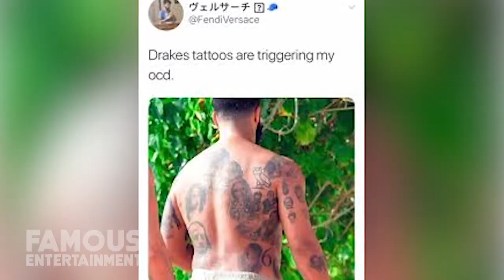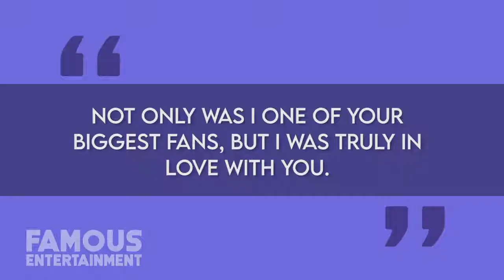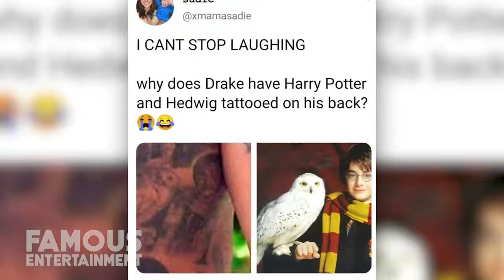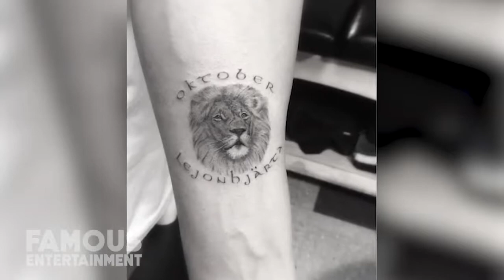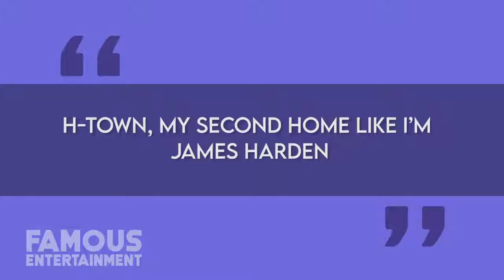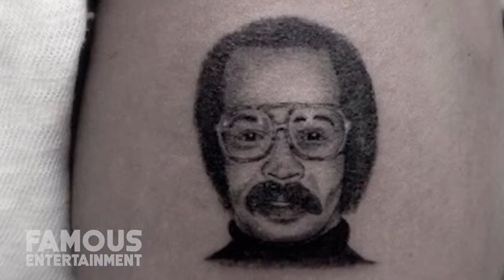Drake Tattoo Tour 2020 30 Tattoos Aaliyah, Rihanna, Lil Wayne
Drake | Tattoo Tour 2020 | 30 Tattoos ( Aaliyah, Rihanna, Lil Wayne & more )

By this point, I’m sure you’ve all heard the news -- Drake’s got a whole bunch of new tattoos and the internet’s having a field day with it. Needless to say, we’re all having a bit of fun at my man Aubrey’s expense, but if you take a closer look at the over THIRTY TATTOOS that Drake has had inked onto his body you’ll quickly figure out that they tell a story similar to his music... namely that Drake might have started from the bottom, but he’s never gonna forget the people that helped him make it to the top. While recently vacationing in Barbados, Drake was photographed shirtless on the beach and that’s what’s kicked off this entire conversation. And while a majority of his body art pays tribute to the people and artists that have helped him along his journey, he’s also got some extremely off-kilter and straight-up kooky designs on his body. It’s not a secret that Drake has built up quite the tattoo resume over the years and a majority of his work has been done by superstar Belgian artist: Inal Bersekov.
he average price for a tattoo the size of which Drake has covered most of his body is generally around $250 -- $500, depending upon the artist. But of course, when you’re dealing with the best of the best in terms of their craft, someone like Inal would probably charge a lot more than that. While I don’t have any definite numbers to give you guys, it wouldn’t surprise me to find out that Drake paid close to a grand for each of the many tattoos that adorn his body. This means without even taking into account his natural talent -- when Drake’s just walking around and living his every-day life, he’s already worth at least $30,000! Of course, a lot of you seem to have issues with how Drake’s ink looks, so maybe you wouldn’t pay that much. To be honest, even I have to admit that his body art is a Lil disorganized. So, why don’t we take a look at as many of his tattoos as we can to see if there’s any method to his madness?